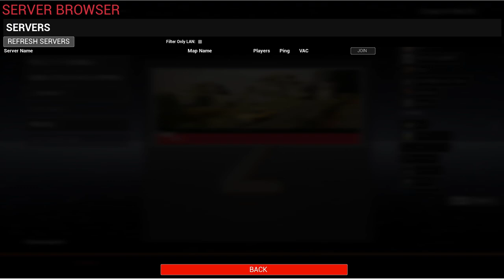Project Speed 2